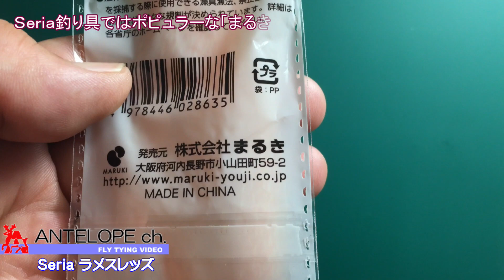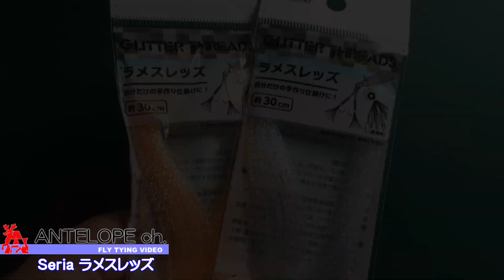【FLY Tying Accessories 15】 Seria ラメスレッズ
いつもの１００均パトロール、今日はＳｅｒｉａでこのラメスレッズを見つけてきました。
早速、試し巻きで荷造りひもを利用したバケを参考にして超絶簡単なストリーマーをタイイングしました。

◆ ソルト用ＰＥテープ ストリーマー ◆
フック：ＷＯＲＯＮＦＩＲＥ　ロングシャンクＢ　＃８
ボディ：ＤＡＩＳＯ刺しゅう糸　グリッターカラー　ゴールド
リブ：レッドワイヤー　０.３ｍｍ
スレッド：ダンビル　７５ｄ　レッド